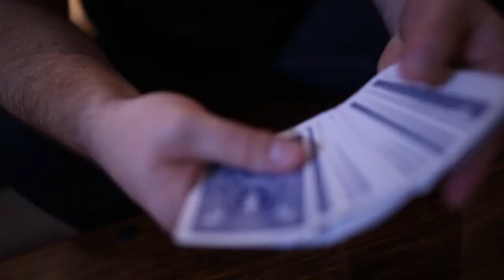Travel by Mickael Chatelain